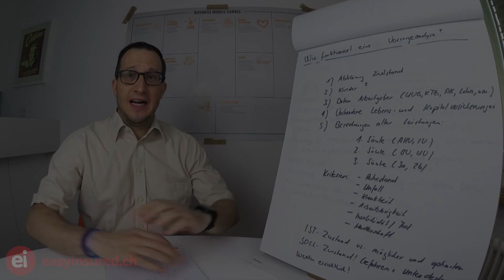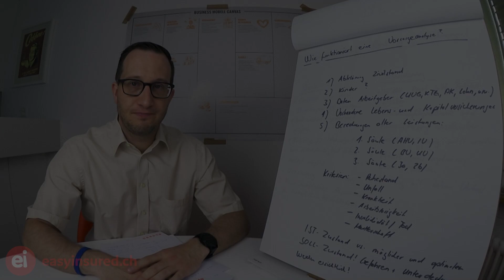Wie Funktioniert eine Vorsorgeanalyse? Schritt für Schritt!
Wie Funktioniert eine Vorsorgeanalyse?
Liken und Kommentieren! Danke für den Support!

Wie eine Vorsorgeanalyse funktioniert erkläre ich dir in diesem Video Schritt für Schritt. Das und noch vieles mehr im Video...

Mit meiner langjährigen Erfahrung im Versicherungswesen gebe ich Dir mein Insider Wissen weiter ;).

🏡🏡goCaution – die Mietkautionsversicherung für finanzielle Spielräume 🏡🏡
Spar dir deine Mietkaution und schliesse eine Mietkautionsversicherung bei goCaution ab. Mietkautionsversicherung schon ab 94,50 CHF/ Jahr.